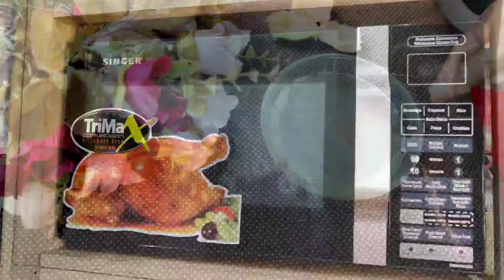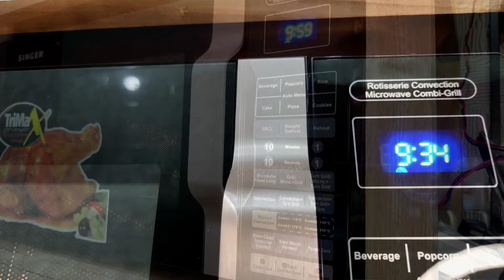রান্নাঘরকে দ্রুত ও সহজে পরিস্কার করতে ১০টি কার্যকরী ক্লিনিং টিপস।।10 useful kitchen cleaning tips